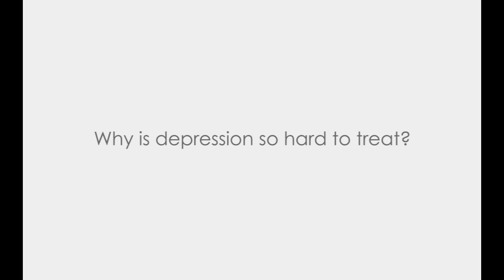Why is depression so hard to treat?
Dr. Mark Ragins
A leading voice in recovery-based treatment theory.